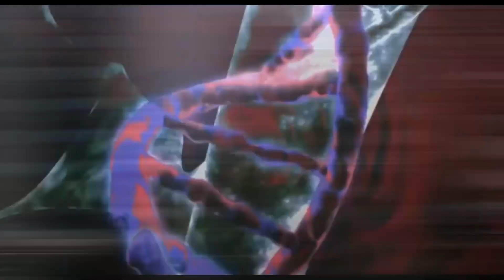Spider-Man: No Way Home Intro |Smallville Style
(fan made)
video edition
homem aranha sem volta pra casa intro
video editing, inspired by the opening of the series smallville

Spider-Man: No Way Home is a movie of Marvel studios and smallville is tv series of dc